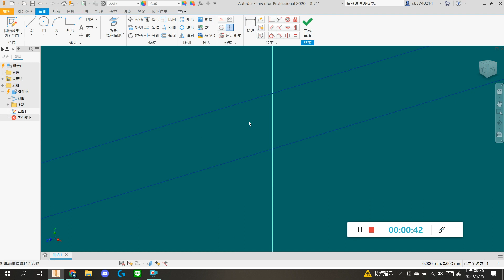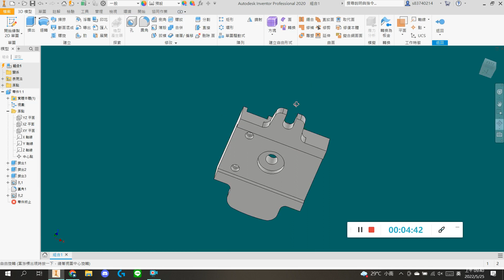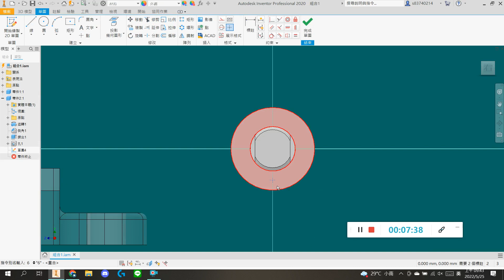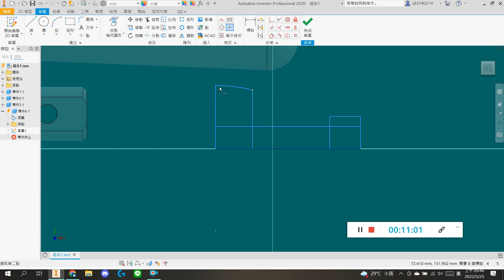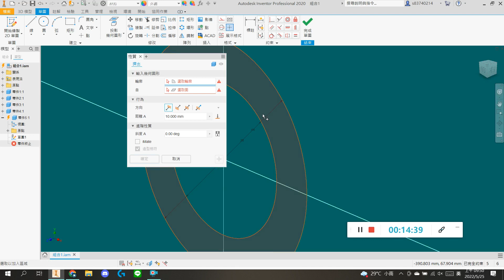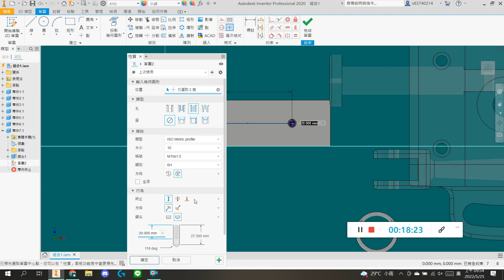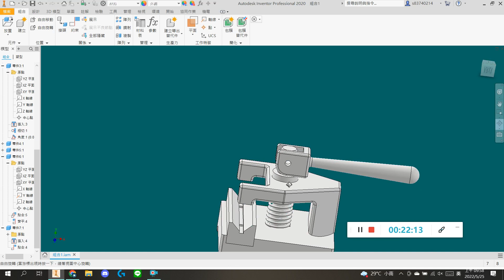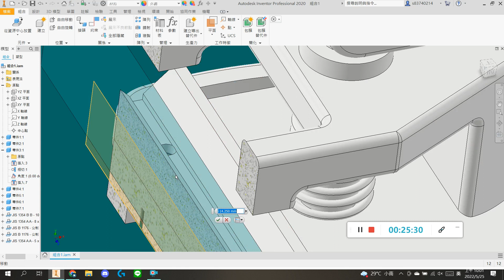電腦輔助機械設計製圖乙級209B-圓桿夾具-建模 組裝